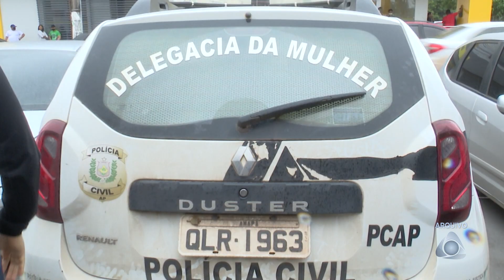Tribunal do Juri condena assassino de Jaciara à pena de 19 anos e 6 meses de prisão